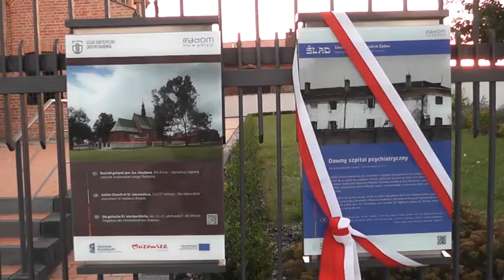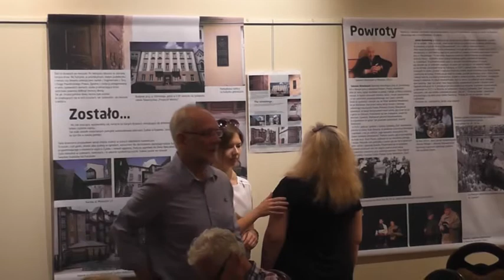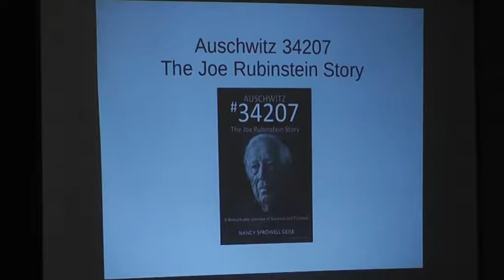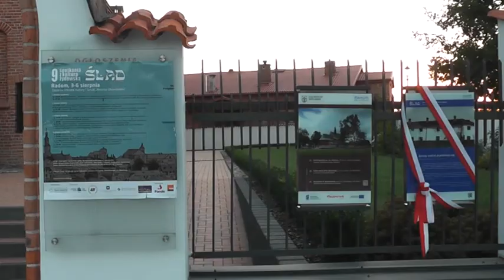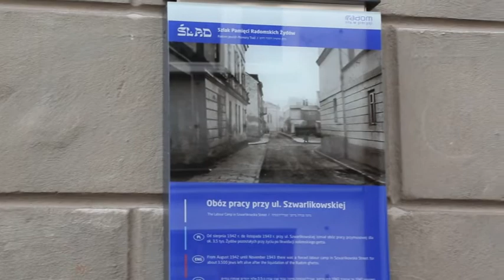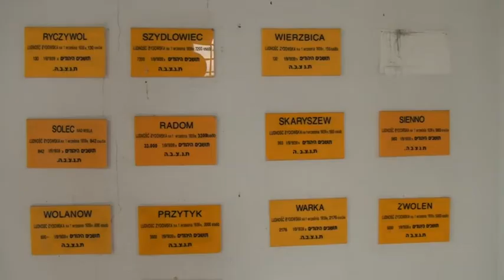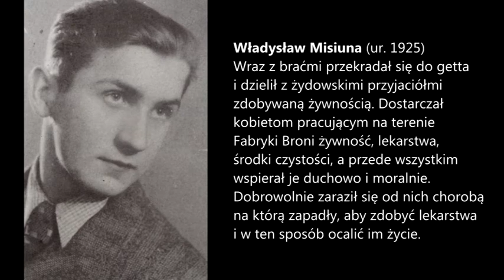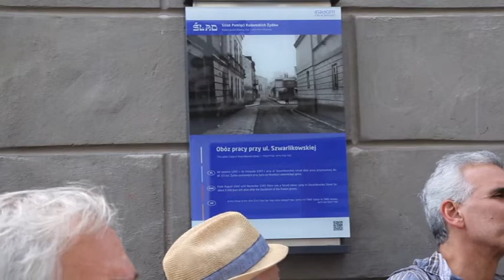Spotkania z kulturą żydowską "Ślad". Radom 2017.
Za nami IX spotkania z kulturą żydowską "Ślad". W tym roku miały one wyjątkowy charakter - związany z 75. rocznicą zagłady radomskiego getta.